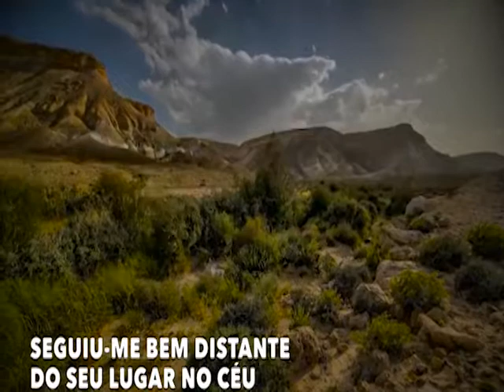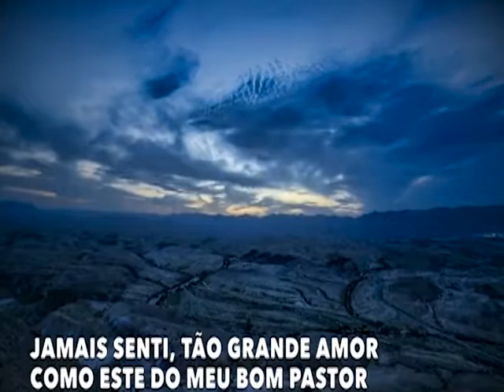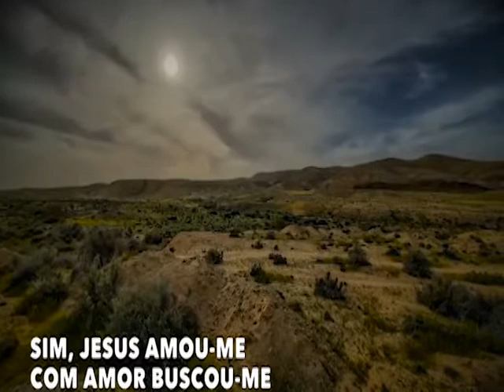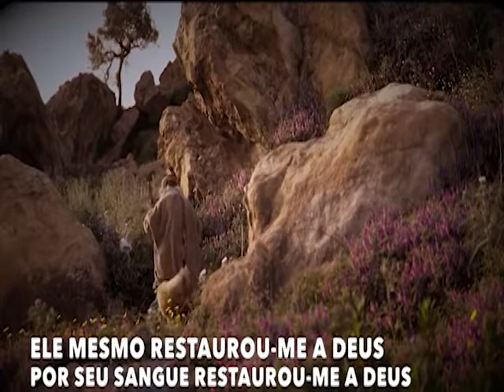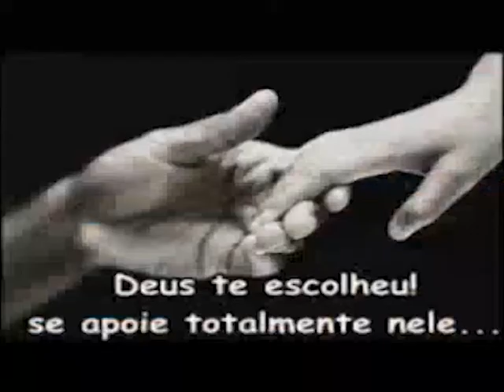Diante da fé - Programa 5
Programa Diante da Fé, entrando em sua casa para compartilhar a Palavra de Deus, com mensagens bíblicas e clipes musicais.
Apresentação: Neide Oliveira